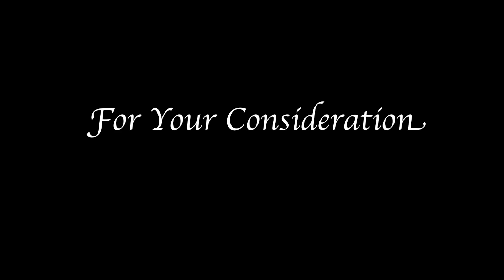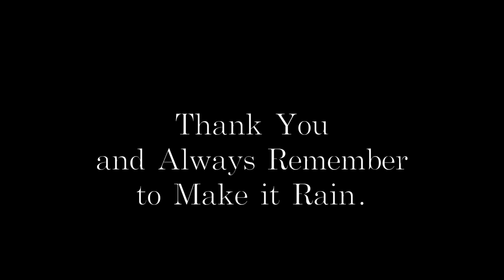A Moment of Change - Slow Motion Project